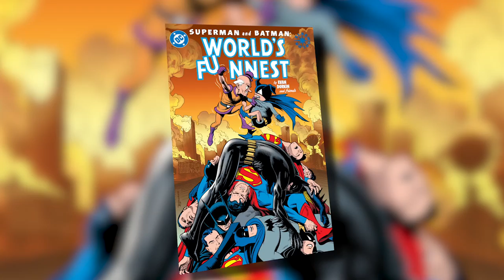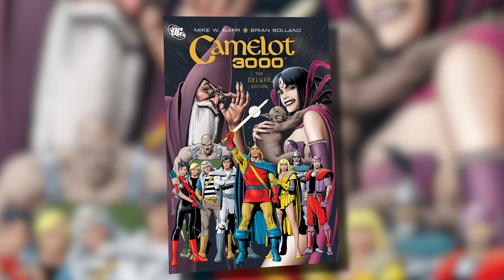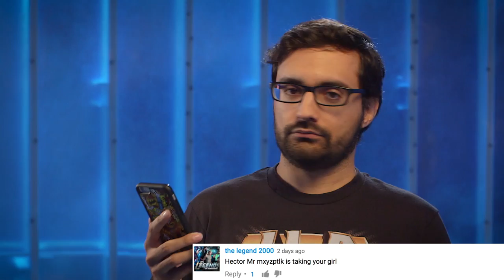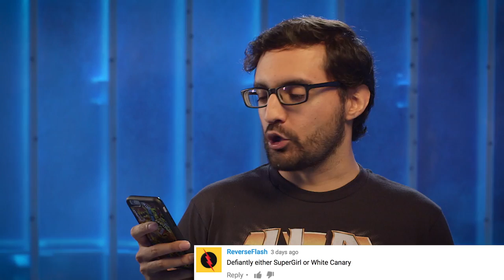THE FLASH Goes to Gorilla City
You know you’re in for a week when it starts with a visit from a mischievous intergalactic imp. Yes, Mister Mxyzptlk is dropping into Supergirl, and in this new DCTV clip, we look at the results. (Um…romance?) Plus, The Flash is headed to Gorilla City—that’s right, GORILLA CITY—and the Legends pay a visit to Camelot. Maybe they should tell Arthur to keep an eye on Lancelot…

Be sure to visit DCComics.com after each new episode to read exclusive follow-up posts by the DCTV Couch Club!